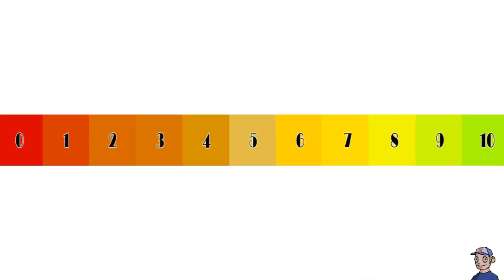Super Mario Odyssey Review! Worth The HYPE? (Nintendo Switch)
It's time to FINALLY dig into one of the biggest Nintendo games of the year!! Let's talk about the gameplay, story, and amazing levels of Super Mario Odyssey on Nintendo Switch.

Super Mario Odyssey[a] is a 3D platform video game developed and published by Nintendo for the Nintendo Switch. An installment in the Super Mario series, the story follows Mario and Cappy, a spirit that possesses Mario's hat and allows him to take control of other characters and objects, as they set on a journey across various worlds to save Princess Peach from his nemesis Bowser, who plans to marry her. In contrast to the linear gameplay of prior entries, the game returns to the primarily open-ended, exploration-based gameplay previously featured in Super Mario 64 and Super Mario Sunshine.

Development began immediately after the completion of Super Mario 3D World in 2013. Various ideas were suggested during development, and to incorporate them all, the team decided to employ a unique, sandbox-style of gameplay. Unlike the casual-oriented 3D World, Odyssey was designed to specifically appeal to the series' core audience. The game was released worldwide on October 27, 2017, and received universal acclaim from critics, with many calling it one of the best games in the series.